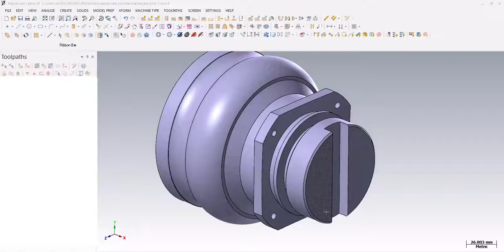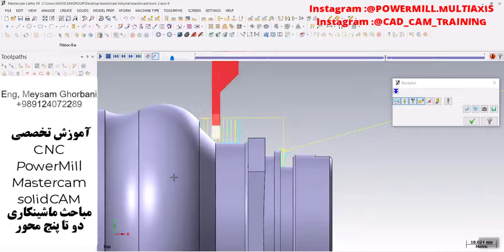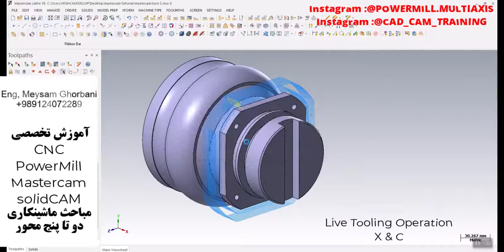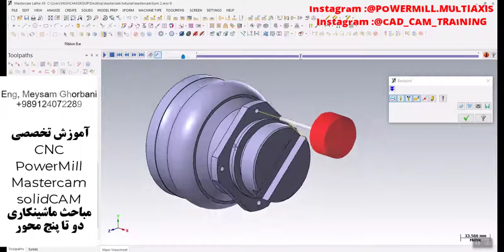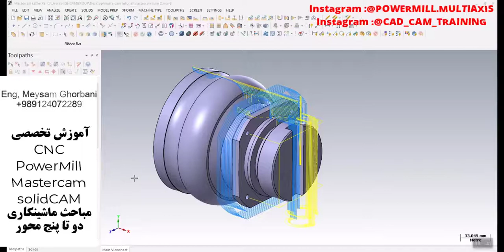Mastercam Training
💪🏼💪🏼 Soon...